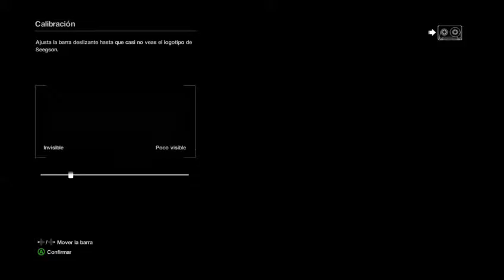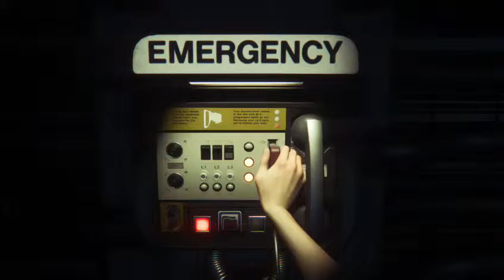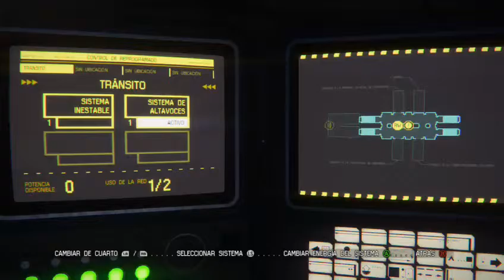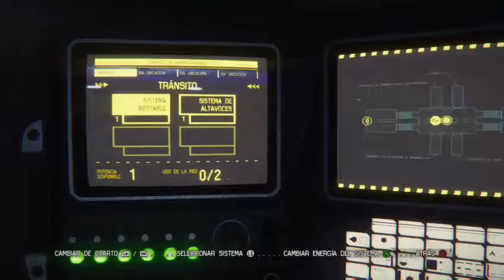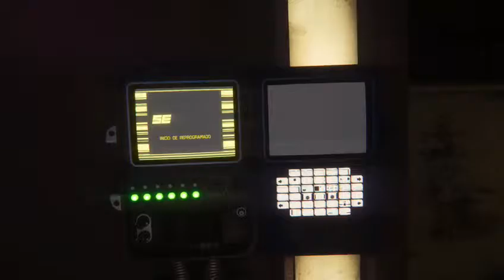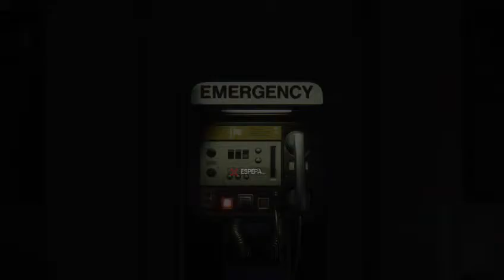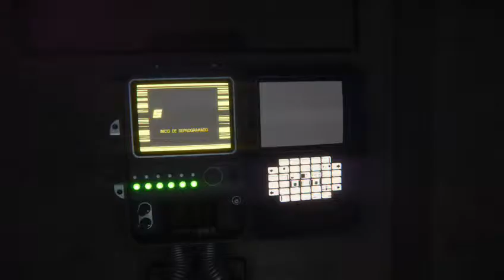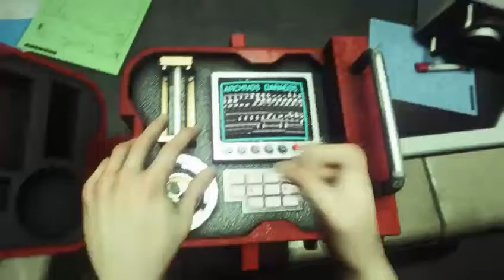Alien: Isolation - 01: Postre para aliens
Acá les dejo el gameplay de la primera parte del stream de Alien Isolation

Favor de usar headphones